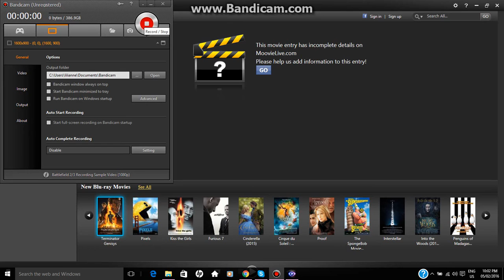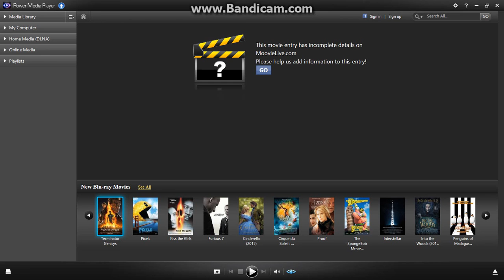Opening to Swingers 2002 DVD